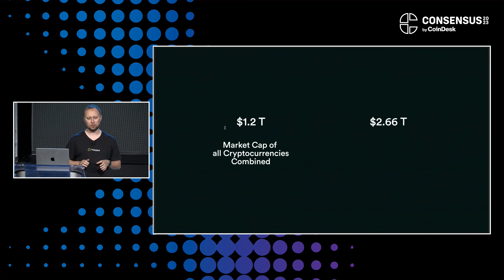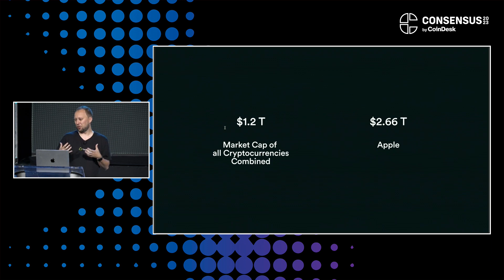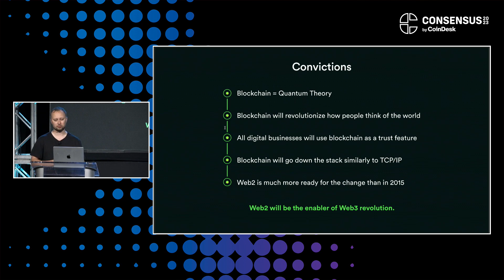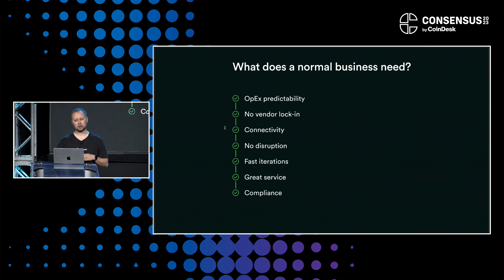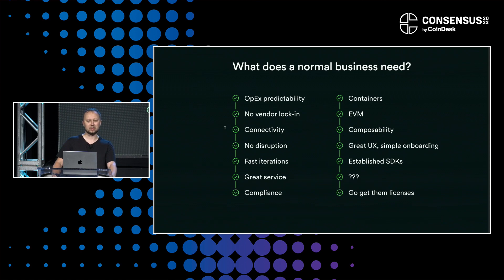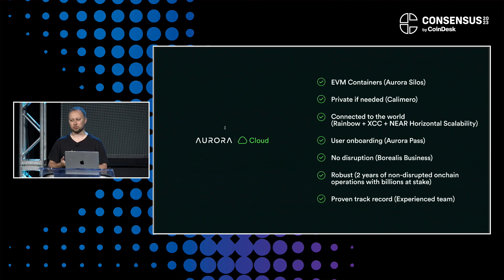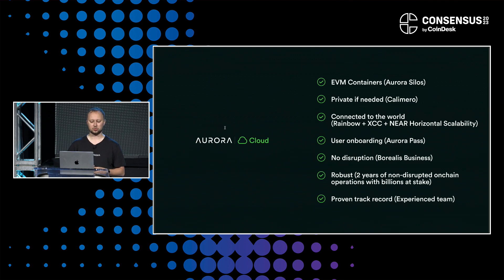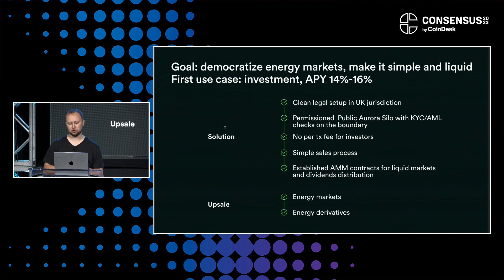Aurora Cloud: Blockchain for the Real World (Alex Shevchenko's talk at Consensus 2023)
The CEO of Aurora Labs, Alex Schevchenko introduces Aurora Cloud a new turnkey blockchain solution to facilitate the transition of businesses to Web3 during Consensus 2023.